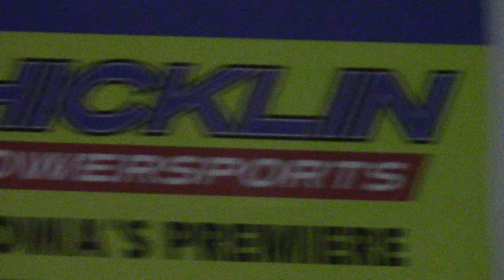S.I.S. Sport Compact A Main 7/2/19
Ron Little Memorial -- The Final Run